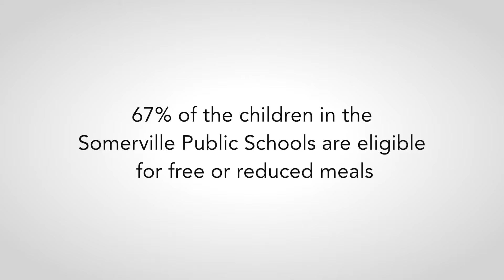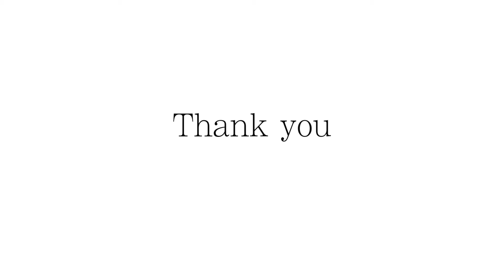2016 Union Square Farmers Market SNAP Match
Union Square Main Streets needs your help to provide fresh, local food from the farmers market to Somerville’s lowest income residents.

SNAP (formerly known as food stamp) recipients use their benefit cards to purchase farmers market tokens. Union Square Main Streets then matches every dollar up to $10 dollars, allowing SNAP customers to purchase $20 instead of $10 worth of healthy, fresh, local food.

This is a Community Service Production of SCATV.